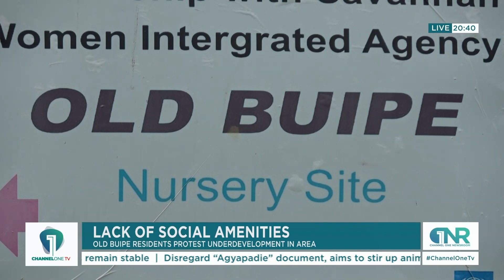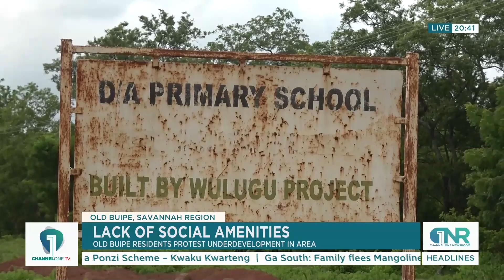Protest Rocks Old Buipe: Residents Demand Better Living Conditions and Social Amenities